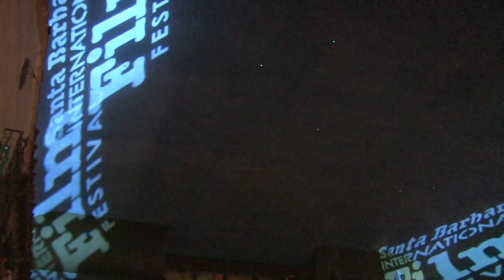2016 02 04 Johnny Depp Arrival at SBIFF Maitlin Masters Award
The Johnny Depp Chronology Timeline is a meticulously compiled free resource placing the relationship and court cases in context. Included are the court documents, evidence, transcripts, recordings, photos, videos, audios, texts, emails, journal entries, police records, news media articles, interviews, reports, social media activity, sightings and activities - all either embedded or linked for easy reference and most downloadable if required.